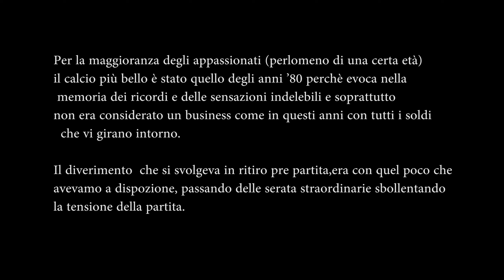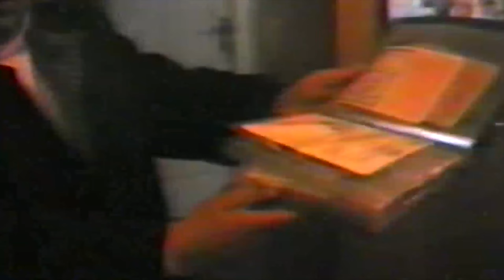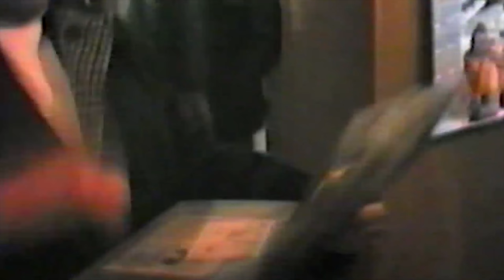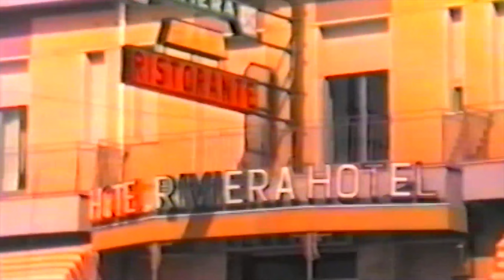Ritiro pre partita Comiso - Mazara ( Albergo Riviera )